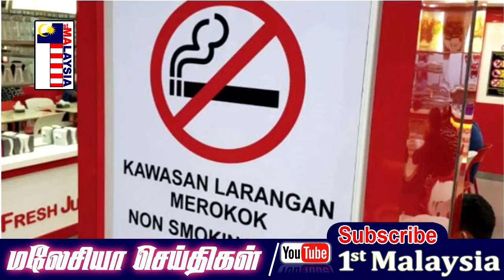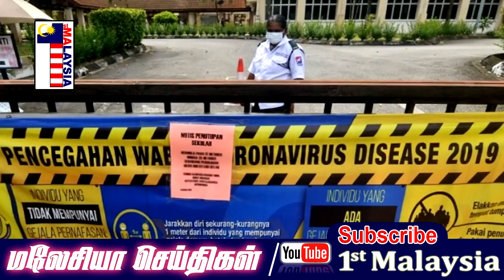MALAYSIA TAMIL NEWS கொவிட்19 பெருந்தொற்றை துடைத்தொழிப்பதில் அரசாங்கம் முக்கிய கவனம் செலுத்தும்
1st Malaysia Tamil News: கொவிட்19 பெருந்தொற்றை துடைத்தொழிப்பதில் அரசாங்கம் முக்கிய கவனம் செலுத்தும்

வசதி குறைந்த மாணவர்களுக்கு இணைய வசதி பெறுவதற்காக RM 2 கோடியே 40 லட்சம் ஒதுக்கீடு

கோவிட் எச்சரிக்கை மண்டலமாக ஜோகூர் பாரு பிரகடனம் 376 பள்ளிகள் மூடல்